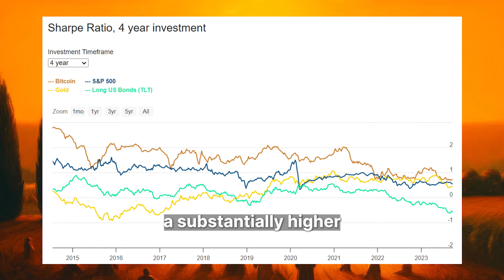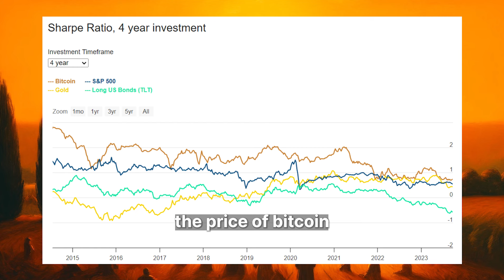Bitcoin crashed to $60,000—why bitcoin’s volatility shouldn’t scare you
A couple weeks ago, bitcoin was over $70,000, but last night it moved back down to $60,000, a ~15% drop.

Here's why bitcoin’s volatility shouldn’t scare you.